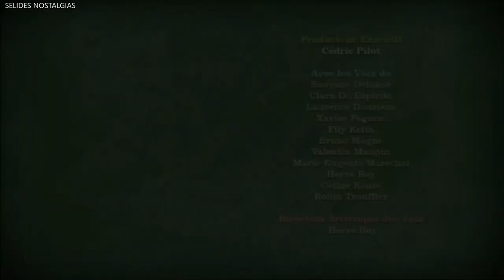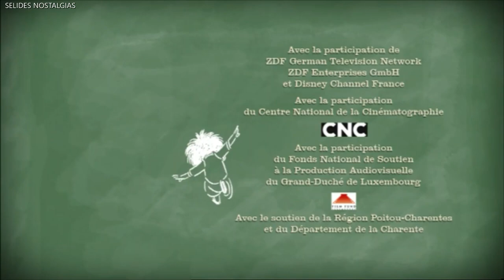Ο Μικρός Νικόλας S1E26 - Η επίσκεψη του υπουργού